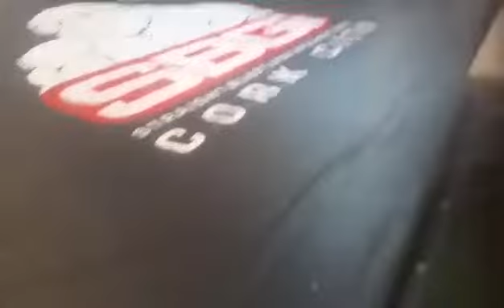My first ever fight(3)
Went to a draw after 2 rounds lost on split decision after the 3rd, what a though guy. Can't wait to be back again, Approve every aspect of my fight game and come back 100 times better